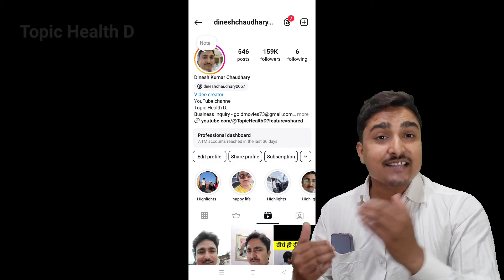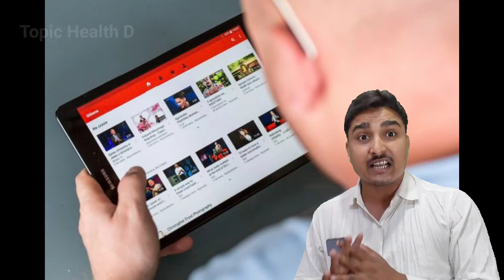Brahmacharya Very Hard Motivation | Brahmacharya ka palan kaise kare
Brahmacharya Motivation Video
Brahmacharya Video
Brahmacharya benefits
30 days challenge
30 days Brahmacharya benefits
Very Hard Motivational Video

Dhnyabad
Topic Health D.